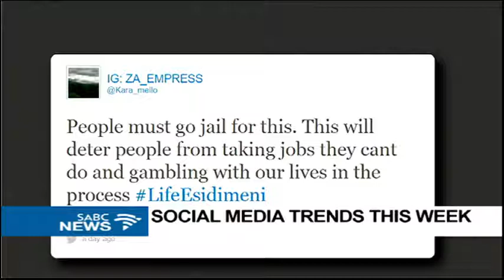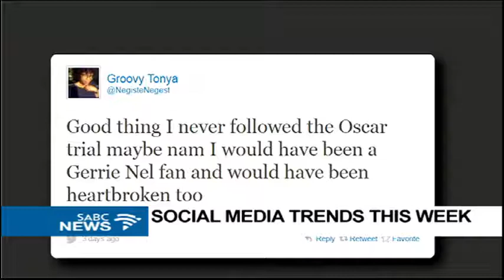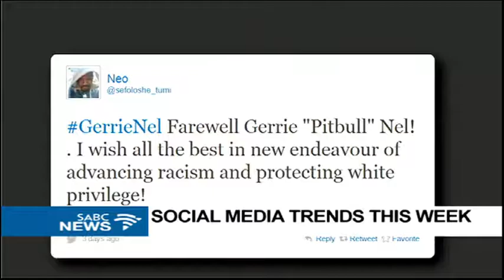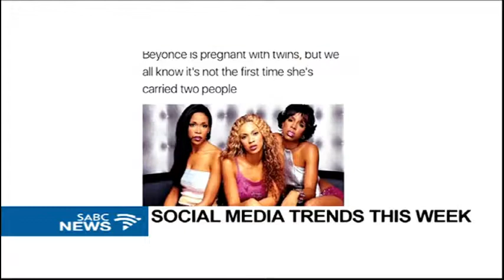Social media trends this week with Neo Motloung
Time now for a look at what stories have been doing the rounds on social media. Neo Motloung taking us through the stories this week.
Neo welcome thanks for joining us.